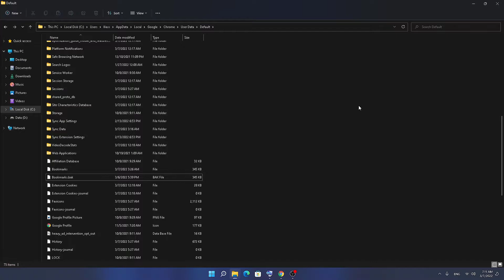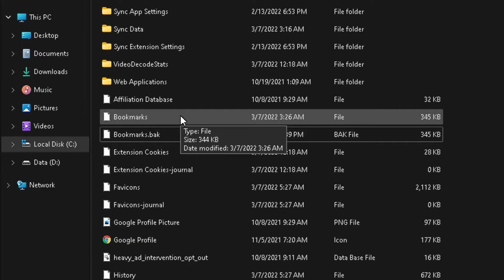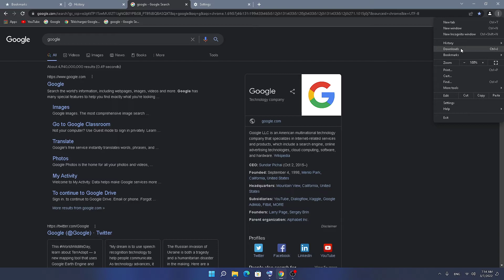How to Recover Deleted Bookmarks in Google Chrome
How to Recover Deleted Bookmarks in Google Chrome, in this video we will cover 4 easy steps to restore bookmarks in Chrome web browser. learn How to get back your deleted bookmarks.

-learn how to restore accidentally deleted bookmarks from bookmark manager by using the shortcut crtl+z
-recover your bookmarks by searching your browser history
-recover bookmarks by using bookmarks. bak file and restore your bookmarks backup
-use data recovery software to get back deleted bookmarks.

🔥For More🔥

For short tech tips and more Quick Tech Tutorials to answer and fix some basic tech problems.